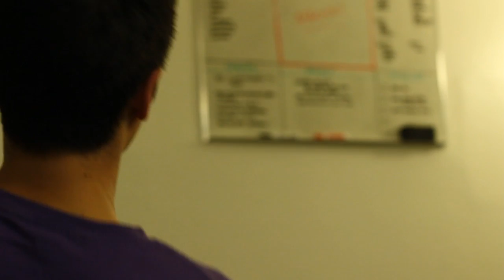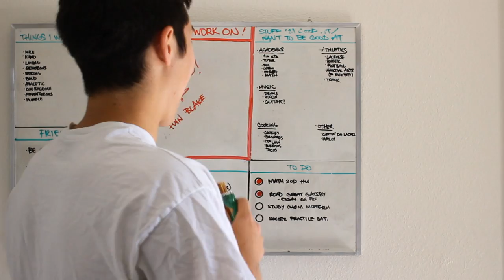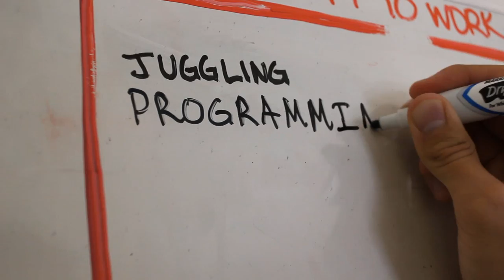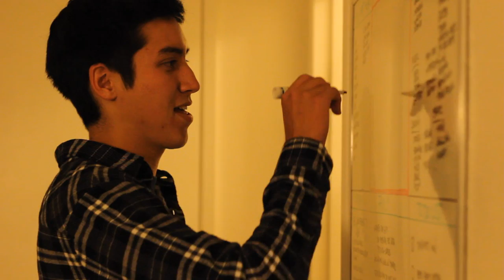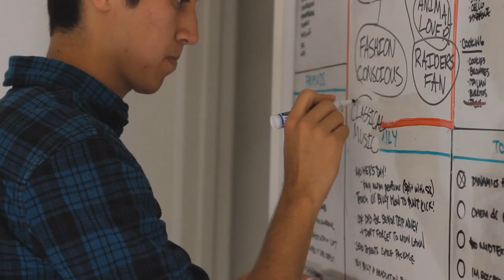The Whiteboard | Part One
"The Whiteboard"
A short film by Junn Madolora and David Ing.

Summary/Description:
To most people, Nathan is the kind of guy who is good at everything. He has everything under control, and has his head on straight. His secret? The whiteboard. But, what happens when the one thing that keeps his life together becomes the very thing that tears it apart?

STARRING:
Tyler Gates
Alison Wu
Jessica Chang